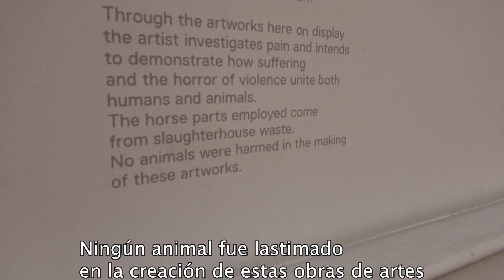Este sitio nos dejó SPEECHLESS Episode 2!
This video is in Spanish and English/ Este video está en español e inglés
Sigan a mi amigos / follow my friends:
Ella: